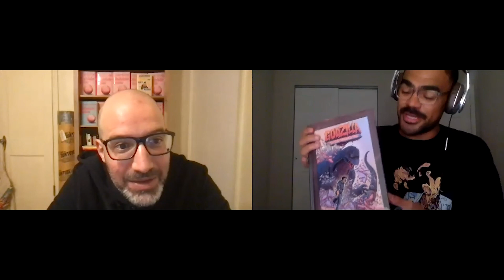Adam Levin & Gabriel Bump at Unabridged Bookstore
A virtual event with Adam Levin, author of Bubblegum, and Gabriel Bump, author of Everywhere You Don't Belong, at Unabridged Bookstore on Wednesday, May 19th, 2021.

About the Book:
Bubblegum is set in an alternate present-day world in which the Internet does not exist, and has never existed. Rather, a wholly different species of interactive technology--a flesh-and-bone robot called the Curio--has dominated both the market and the cultural imagination since the late 1980s. Belt Magnet, who as a boy in greater Chicago became one of the lucky first adopters of a Curio, is now writing his memoir, and through it we follow a singular man out of sync with the harsh realities of a world he feels alien to, but must find a way to live in.

At age thirty-eight, still living at home with his widowed father, Belt insulates himself from the awful and terrifying world outside by spending most of his time with books, his beloved Curio, and the voices in his head, which he isn't entirely sure are in his head. After Belt's father goes on a fishing excursion, a simple trip to the bank escalates into an epic saga that eventually forces Belt to confront the world he fears, as well as his estranged childhood friend Jonboat, the celebrity astronaut and billionaire.

In Bubblegum, Adam Levin has crafted a profoundly hilarious, resonant, and monumental narrative about heartbreak, longing, art, and the search for belonging in an incompatible world. Bubblegum is a rare masterwork of provocative social (and self-) awareness and intimate emotional power.

About the Author:
Adam Levin is the author of The Instructions and Hot Pink. He has been a New York Public Library Young Lions Fiction Award winner, a recipient of a National Endowment for the Arts fellowship, and a National Jewish Book Award finalist. A longtime Chicagoan, Levin currently lives in Gainesville, Florida.

About the Book:
In this alternately witty and heartbreaking debut novel, Gabriel Bump gives us an unforgettable protagonist, Claude McKay Love. Claude isn't dangerous or brilliant--he's an average kid coping with abandonment, violence, riots, failed love, and societal pressures as he steers his way past the signposts of youth: childhood friendships, basketball tryouts, first love, first heartbreak, picking a college, moving away from home.

Claude just wants a place where he can fit. As a young black man born on the South Side of Chicago, he is raised by his civil rights-era grandmother, who tries to shape him into a principled actor for change; yet when riots consume his neighborhood, he hesitates to take sides, unwilling to let race define his life. He decides to escape Chicago for another place, to go to college, to find a new identity, to leave the pressure cooker of his hometown behind. But as he discovers, he cannot; there is no safe haven for a young black man in this time and place called America.

Percolating with fierceness and originality, attuned to the ironies inherent in our twenty-first-century landscape, Everywhere You Don't Belong marks the arrival of a brilliant young talent.

About the Author:
Gabriel Bump grew up in South Shore, Chicago. He received his MFA in fiction from the University of Massachusetts, Amherst. His debut novel, Everywhere You Don't Belong, was a New York Times Notable Book of 2020 and has won the Ernest J. Gaines Award for Literary Excellence, the Great Lakes Colleges Association New Writers Award for Fiction, the Heartland Booksellers Award for Fiction, and the Black Caucus of the American Library Association's First Novelist Award. Bump teaches at the University of North Carolina at Chapel Hill.